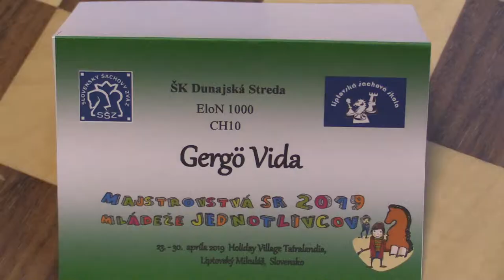CH10 7.10. Čabák Matej - Vida Gergö ½ - ½